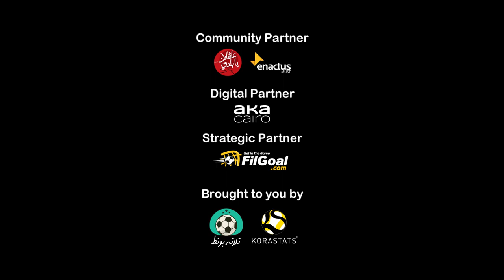الدوري المصري للهواة عامر بالأهداف الرائعة.. استمتعوا بها